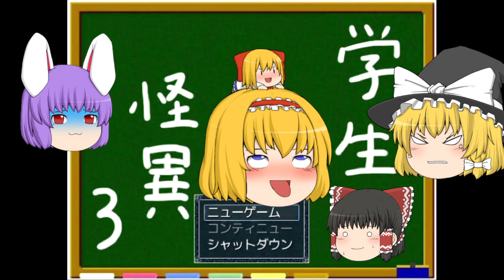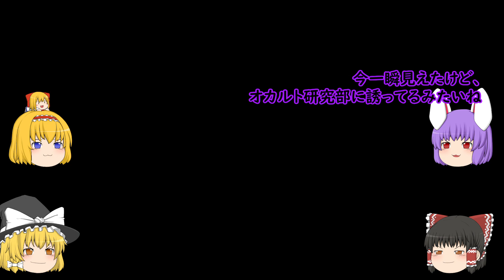【ゆっくり実況】七不思議！Dead or Alive!＃2【学生怪異3】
だいぶ間が空きました
編集中も何度も中断してたため、本実況はあまり中身がありません！

ごめんね！